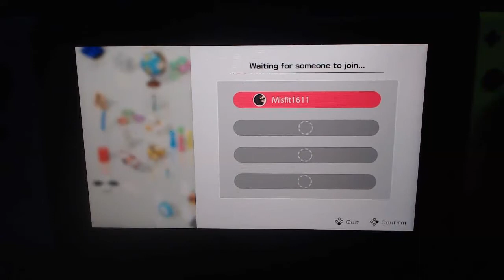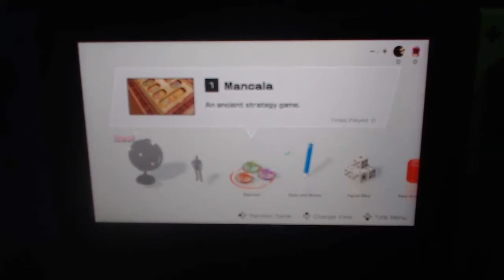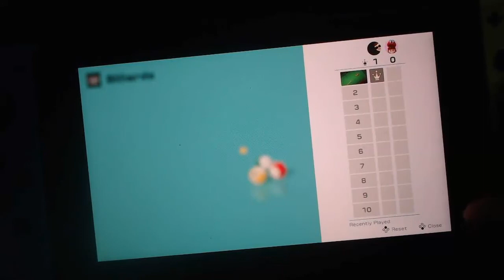Gameplay: Clubhouse Games/Billiards (Nintendo Switch)